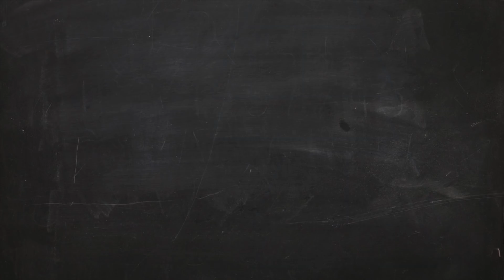Comedian Dave Hill presents HEART OF DARKNESS | Last Minute Book Report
After reading the book in 10 minutes, comedian Dave Hill gives a report on Joseph Conrad's HEART OF DARKNESS. You might (or might not) learn something.

Read more about Dave's book DAVE HILL DOESN'T LIVE HERE ANYMORE

Not sure what to read next? Sign up for book recommendations and giveaways from the Papercuts headquarters, Read It Forward